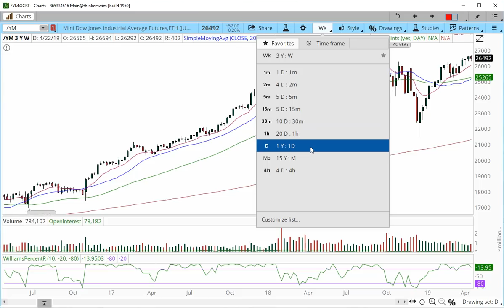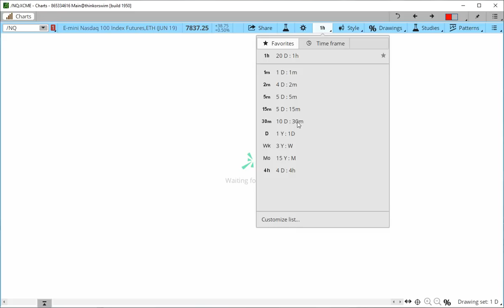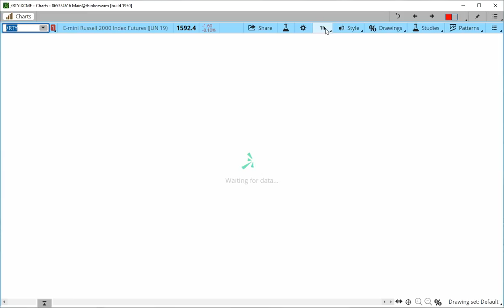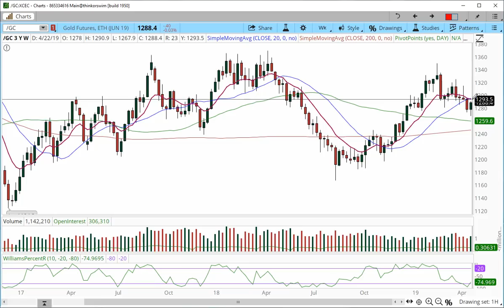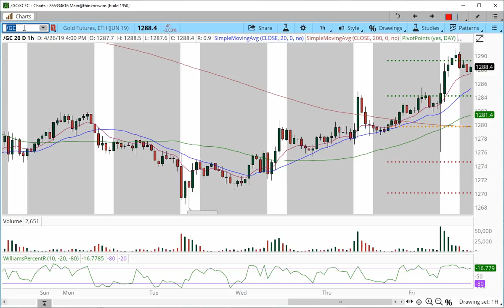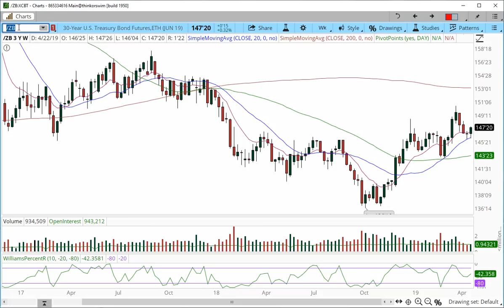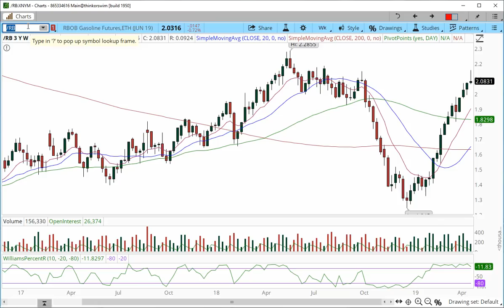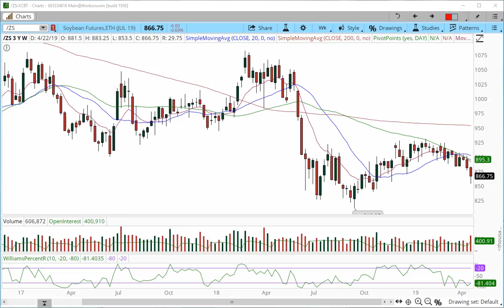Futures Market Outlook for the week of April 28, 2019 $NQ_F $ES_F $YM_F $RTY_F $CL_F $GC_F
Like me CFTC Rule 4.1